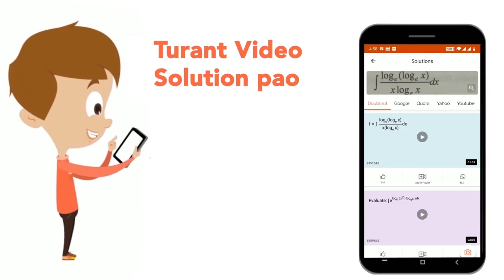There are seven boys i.e. Ajay, Rohit, Shubham, Vikas, Sumit, Rajesh and Gopal. They all belongs...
There are seven boys i.e. Ajay, Rohit, Shubham, Vikas, Sumit, Rajesh and Gopal. They all belongs to the different cities i.e. Kolkata, Mumbai, Chennai, Pune, Lucknow, Ahmedabad and Delhi but not necessarilyin the same order. Shubam belongs to Pune. Neither Ajay nor Rajesh belongs to kolkata. Rohit belongs to Ahmedabad. Vikas does not belongs to kolkata and lucknow. gopal belongs to Mumbai. Ajay does not belongs to lucknow and Chennai. Ajay belongs to which of the following city ?
Class: 14
Subject: REASONING
Chapter: SOLVED PAPER
Board:GOVT

👉 Have Any Query? Ask Us.